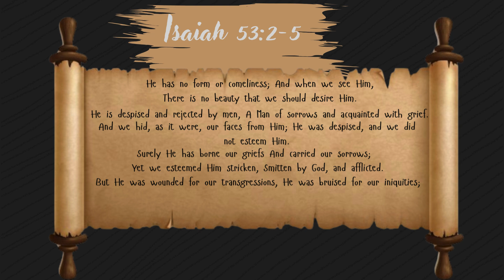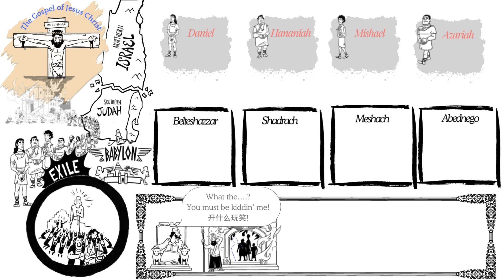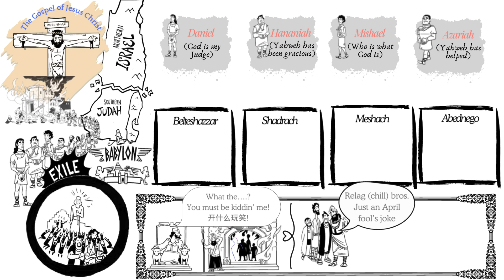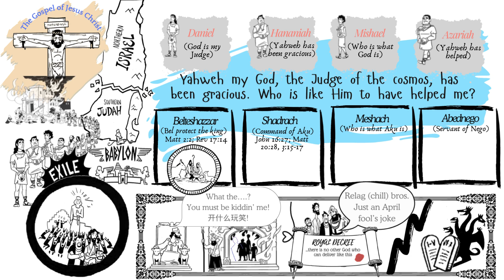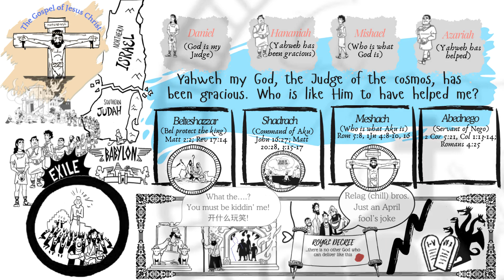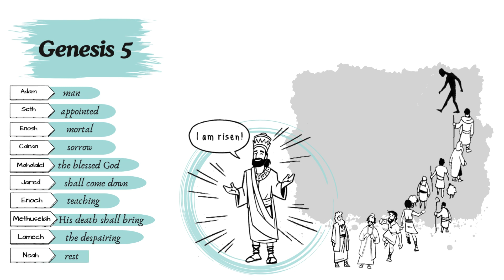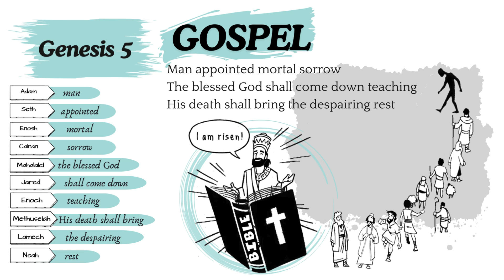Grace in the Disgrace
The beloved Son of God was full of truth and grace. Yet, He was disgraced as Jesus Christ and Him crucified. This is so that we might freely receive God’s grace; His unearned, unmerited, and undeserved favor.